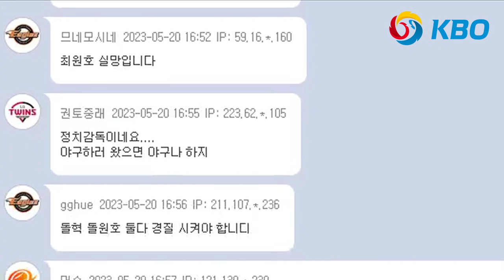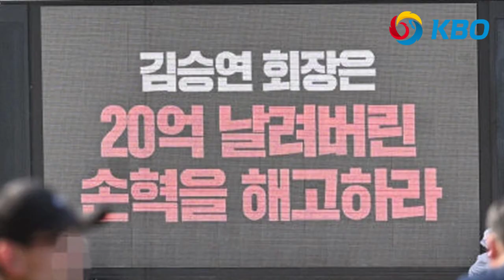최원호 한화 감독 '수베로 감독 탓' 논란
최원호 오그레디 수베로 한화 이글스 트럭시위